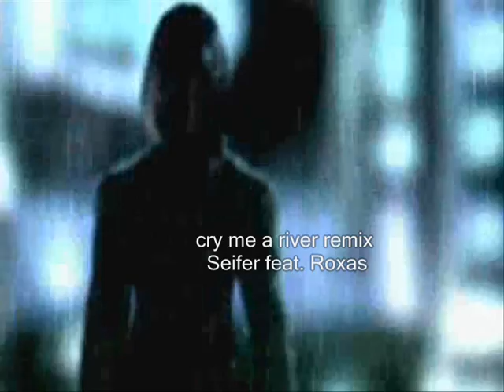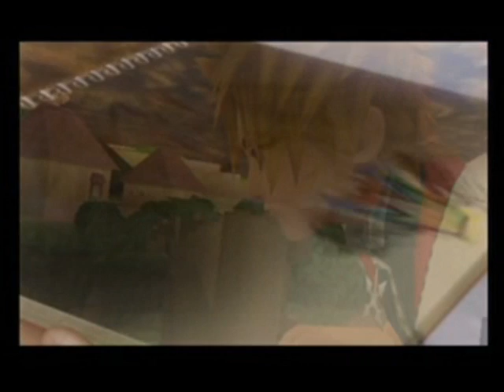Seifer feat. Roxas Cry me a river remix!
[comment and rate plz]
Well it's mostly a music video with seifer and roxas singing...
Seifer is going to be eminem
And roxas is justin timberlake. ^_^

Video girls:
Kairi
Namine
yuffie
Aeris
Olette
 and sora bwuhahaha!! :D XD